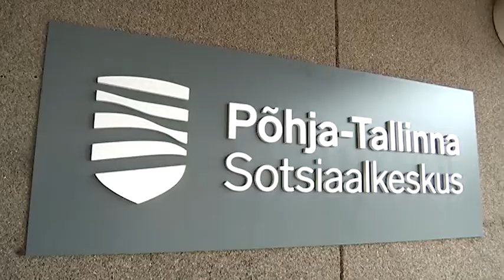Таллинн продолжает большие проекты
В уходящем 2020 году все решения, которые касались жизни и развития города, приходилось принимать буквально как на фронте, исходя из эпидемиологической ситуации. Несмотря ни на что Таллинн в течение 2020 года продолжал большие и жизненно важные проекты. Ведь коронакризис когда-нибудь закончится, а школы, детские сады, дороги, больницы и социальные дома по-прежнему нужны горожанам.